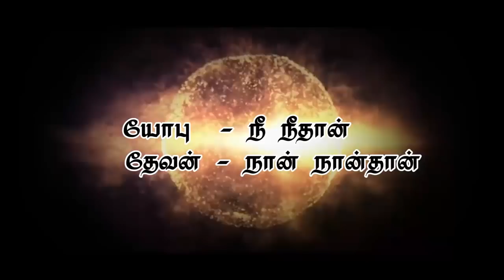" யோபு - நீ, நீதான் தேவன் - நான், நான்தான்"(HD) Apr 19th Promise with Bro.D.Jestin (DD1860)